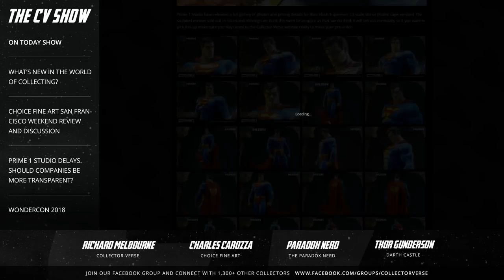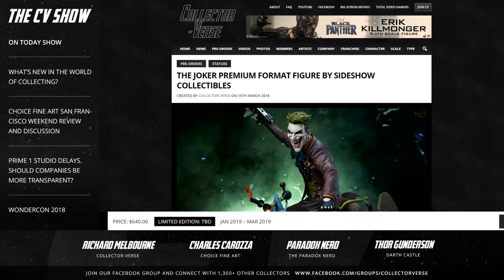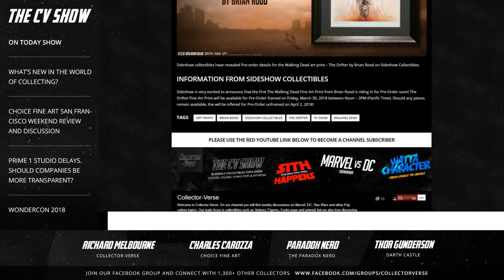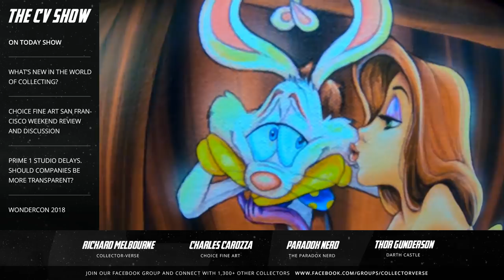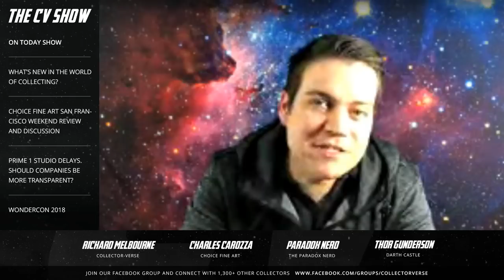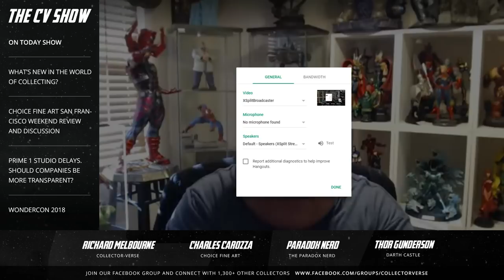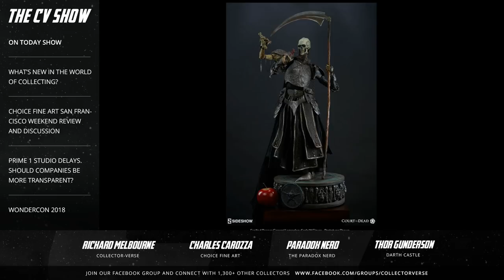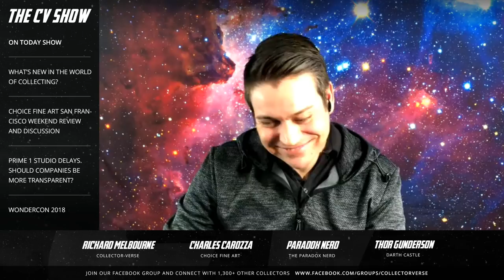News & Pre-orders, Choice Fine Art event review, Prime 1 Studio Delays, WonderCon 2018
Join us for Episode 20 of the CV Show where we are joined by Charles Carozza from Choice Fine Art to review their collectors event last weekend. We will also be going over the latest news and pre-orders uploaded to our website. Prime 1 Studio have announced 5 statue delays this week, we once again ask if companies should be giving us more information why? With less than a week till WonderCon we give you some insight into what you can see at our booth and what coverage you can expect from Collector-Verse.

Latest news and pre-order highlights from the CV website - 2:35
Choice Fine Art weekend review and discussion - 26:13
Prime 1 Studio Delays 5 statues. Should companies be more transparent? We ask it again - 51:43
WonderCon 2018 - 1:01:52

Apologies for the audio levels in some of the video guys from Richards end we are working with some very new equipment and seems hangouts doesn't like it as much as we do. We will have it all fixed for next week and least all the other guys were perfect and you got to see all the amazing art in HD.